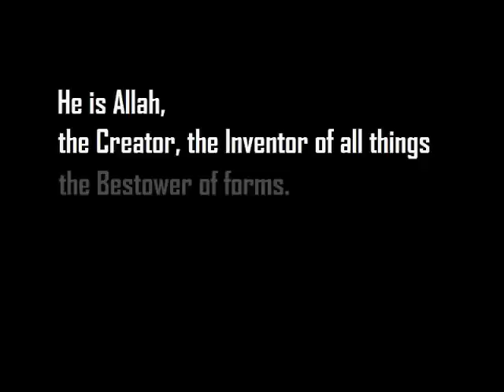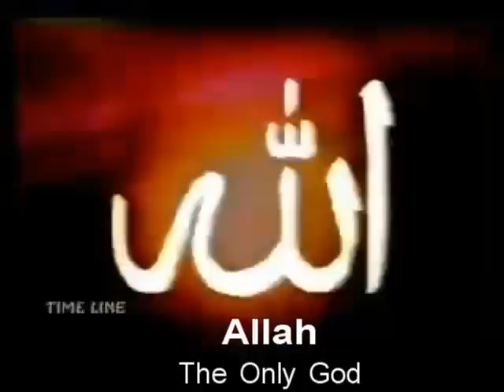99 Names of Allah - (w/English Subtitles)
80's Classic - Names of Allah (SWT), w/English Subtitles
If you remember the 80's or even 90's, you'll recall that each year during Ramadan, this beautiful rendition of the 99 names of Allah would be played on the local TV channels (PTV/STN). Here it is again, one more time, with English Subtitles.
Hope it brings back some good memories and gives us a chance to reconnect with our Creator.